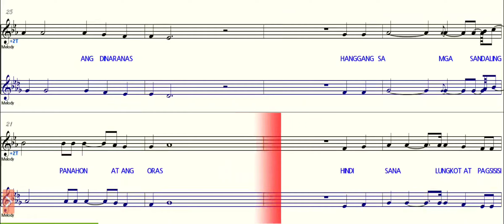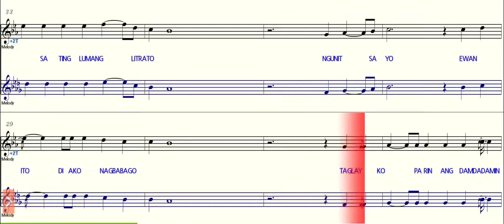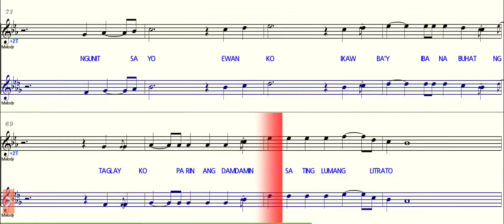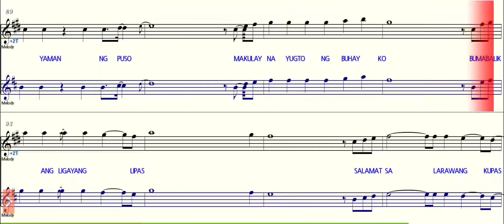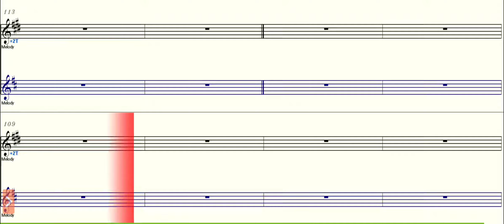Larawang Kupas - Bb Saxophone - C Instruments - Play Along Sheet Music Backing Track